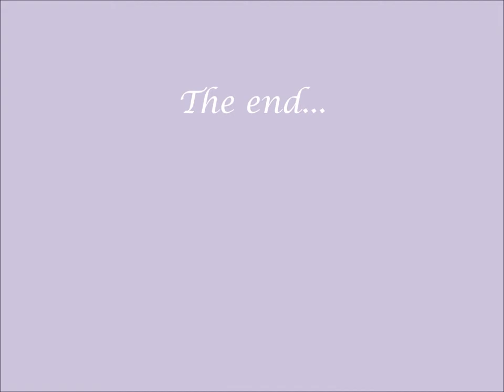short mother dresses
short mother dresses, knee length dresses for mother,